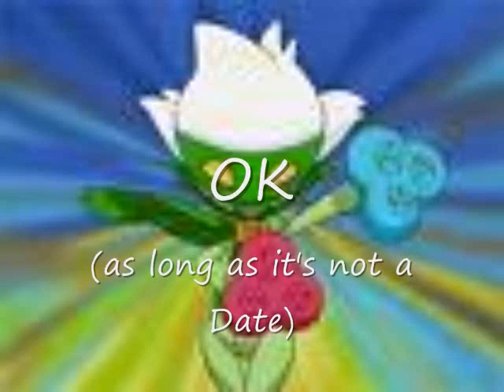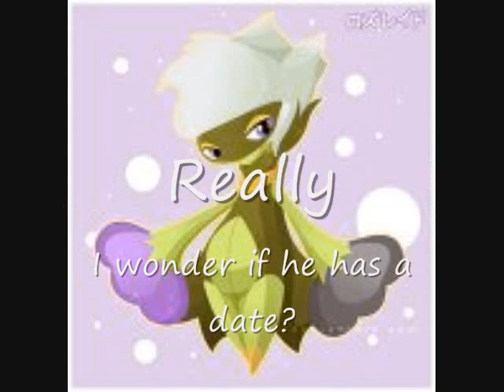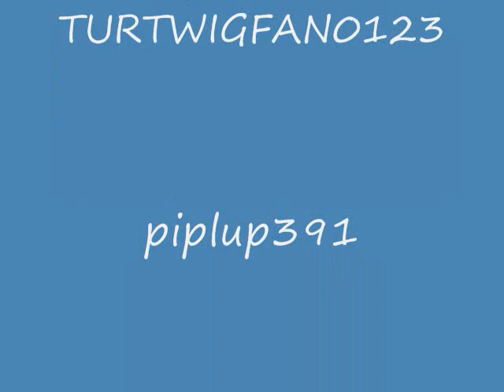My Pokechat #1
My first Pokechat!